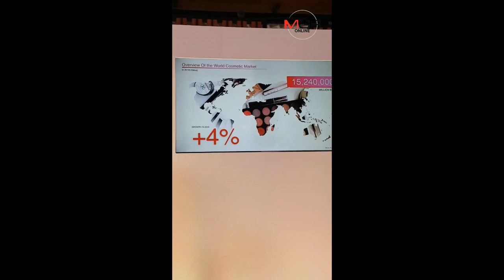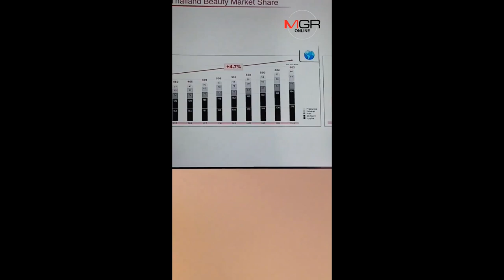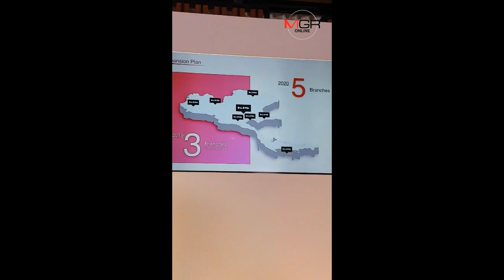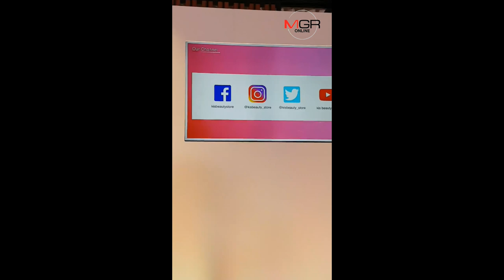“เซ็นทรัล”ปั้น”คิส”รุกบิวตี้เชน รับตลาดเมคอัพ2.2แสนล.โต7%